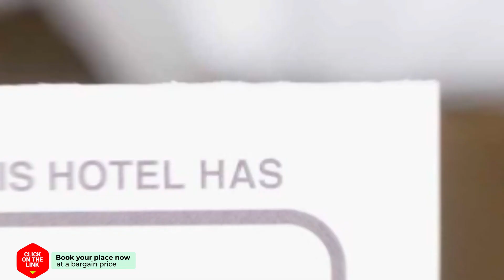Exarchos Guest House hotel review | Hotels in Ioannina | Greek Hotels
Exarchos Guest House hotel video review. Hotels in Ioannina, greek 3 stars hotels.